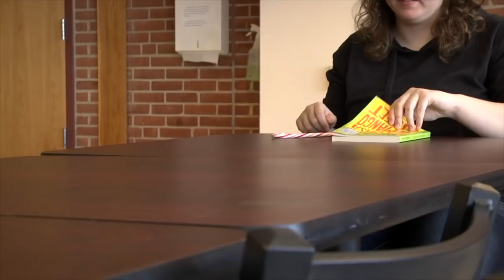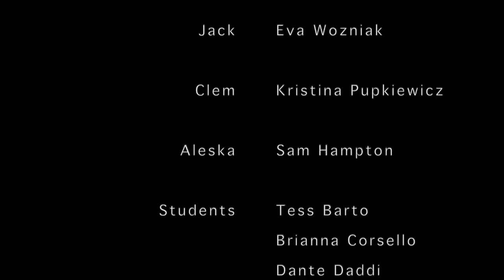The Bathroom: Mockumentary Short Film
This short film is a mockumentary of my high school experience but more importantly my fear of the bathroom.